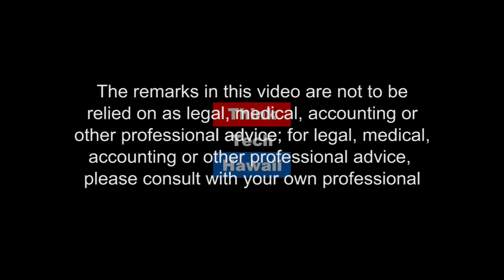International Import and Export Transportation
what's the status the International Import/Export Transportation sector? Russell Honma and Jay Fidell discuss the status of the international transportation sector in relation to APEC. ThinkTech Hawaii streams live on the Internet from 11:00 am to 5:00 pm every weekday afternoon, Hawaii Time, then streaming earlier shows through the night.  Check us out any time for great content and great community.